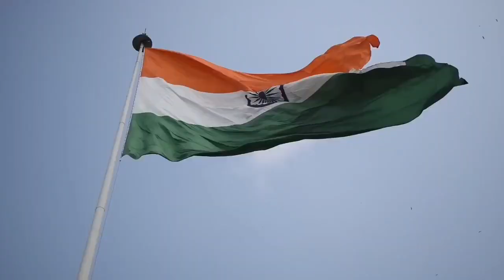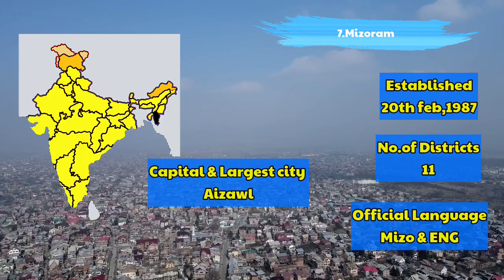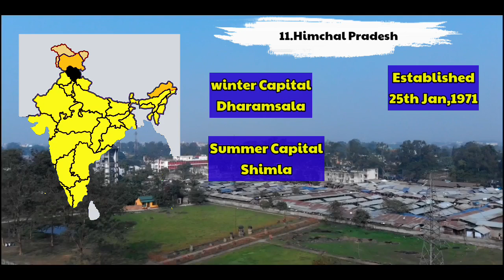All Indian States & Their Capital & Largest cities|I28 Indian states,8 Union Territories of IIndia🇮🇳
Hey guys In this video we have to Explain All indian states and union territories and their Capital cities,Formation day,No of districts and Their official or most spoken language

india states and their capitals
indian states and capitals
indian states
states and capitals in english
indian states and their capitals 2022
india states and capitals
indian states and capitals 2022
capital and states in india
state and capital
states and capitals of india for kids
state and their capital
indian states and their capitals 2023